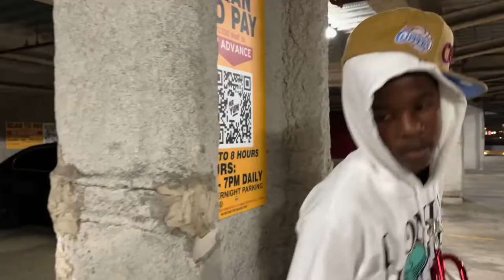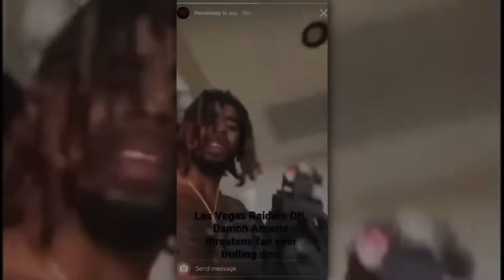Dough Gwalah - “Saxaphone” (Official Music Video)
Cross Productions Recording Artist Dough Gwalah

Shot by The GusTo!